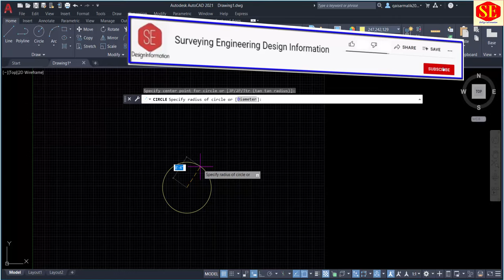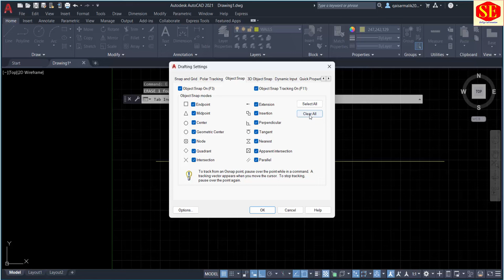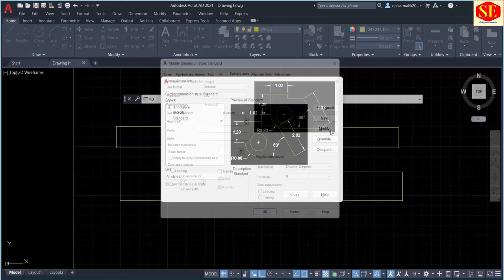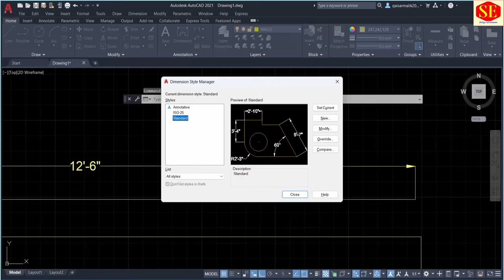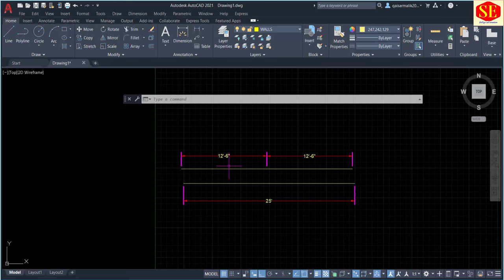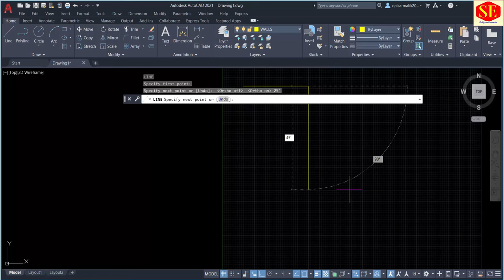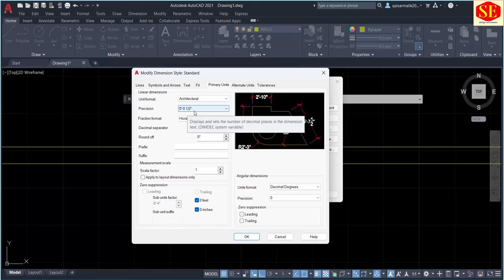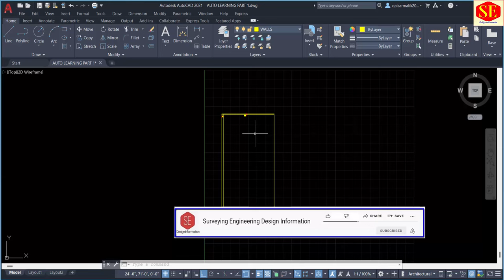AutoCAD Tutorial for Beginners | Lesson - 2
AutoCAD Training Tutorial for Beginners | Lesson -2. This is AutoCAD basics beginner training tutorial. Topics covered in this tutorial video are: AutoCAD user interface, Limits, Line, Inclined line, Ortho On/Off, Object Snaps, Circle, Manual Object Snap, New, Save, Open. Layers